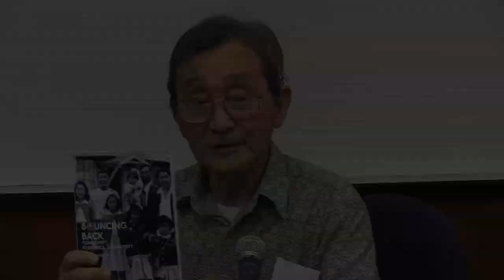International Educators Hall of Fame - Past & Present Inductees Speak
Recorded August 25, 2018 at UC Davis by Davis Media Access.